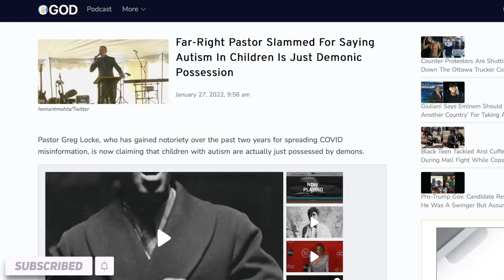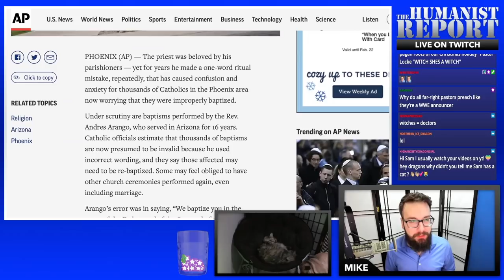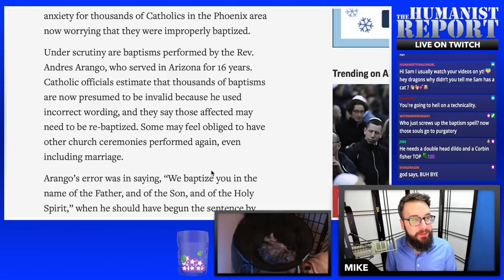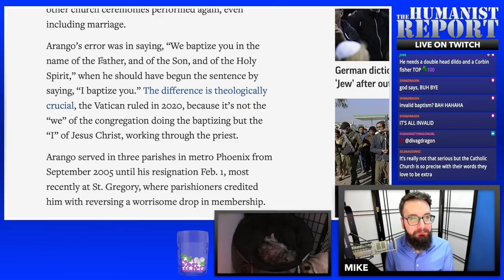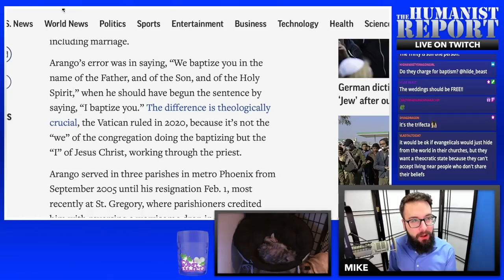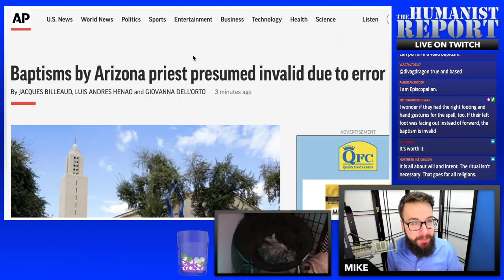WATCH: Far Right Pastor Greg Locke Casts Out "Witches" Who Infiltrated His Church